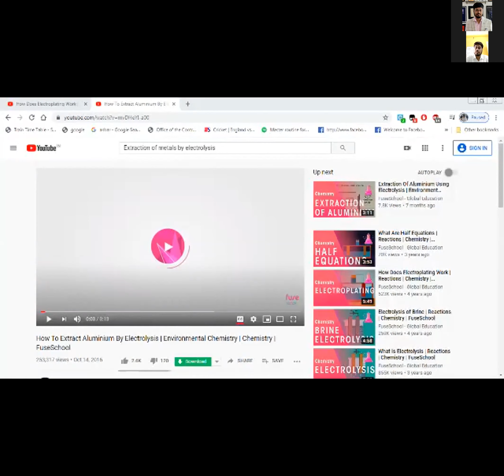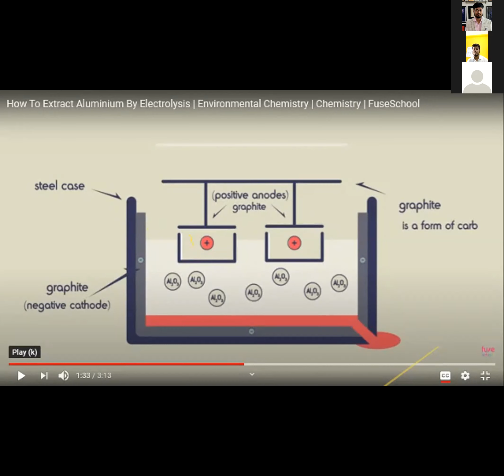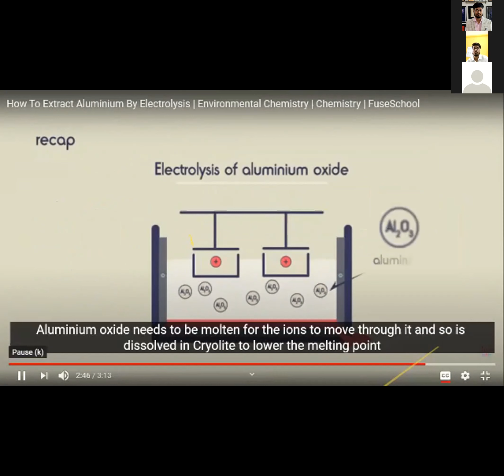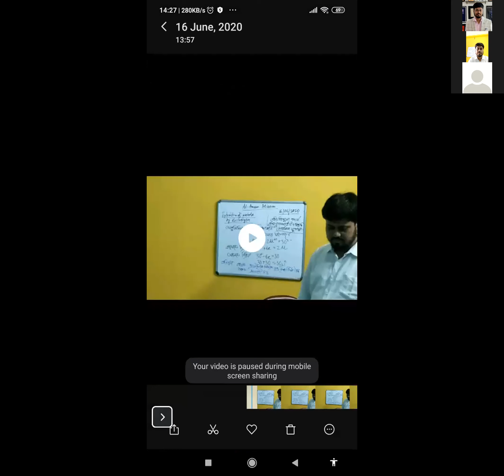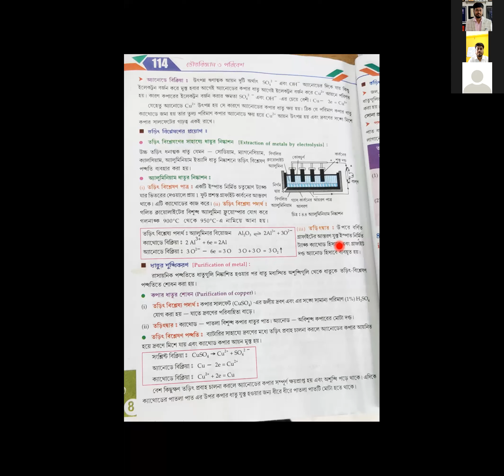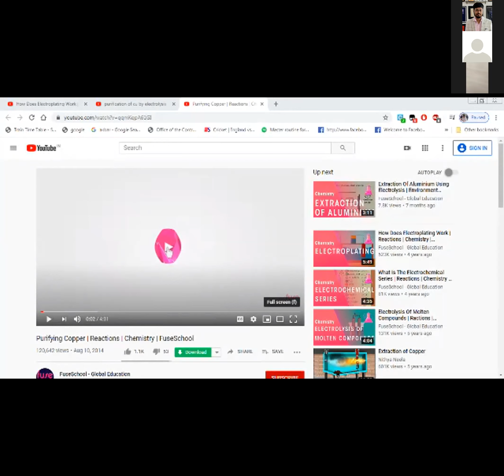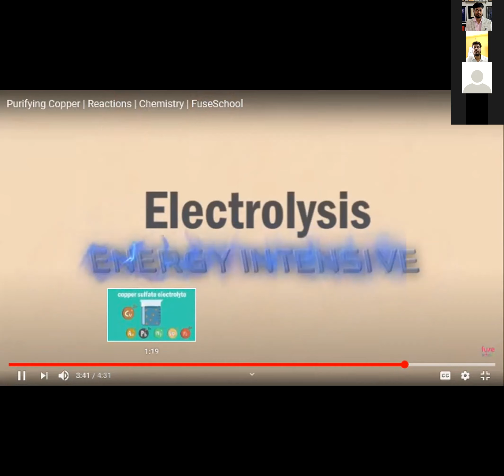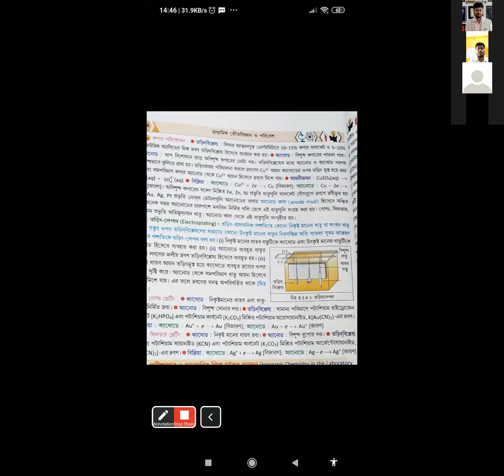Electrolysis Part 3 for X Zoom